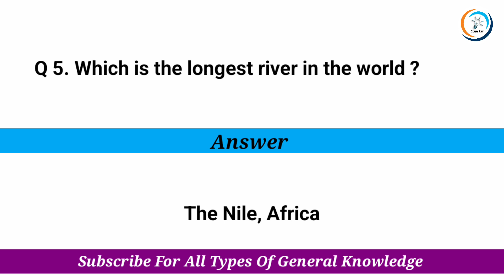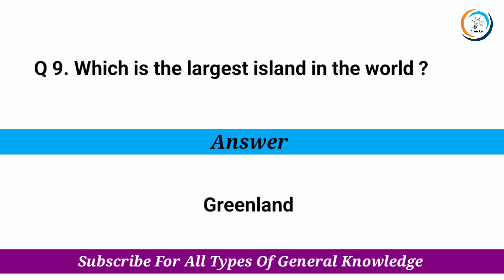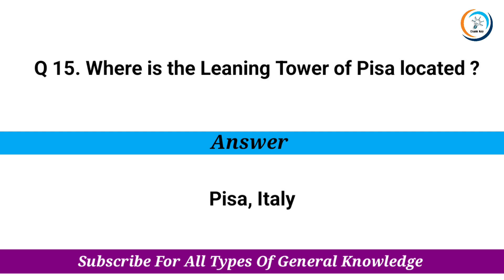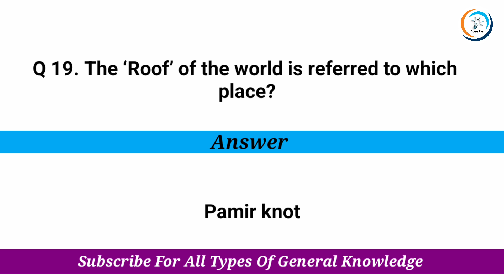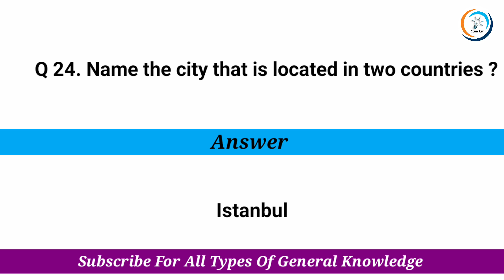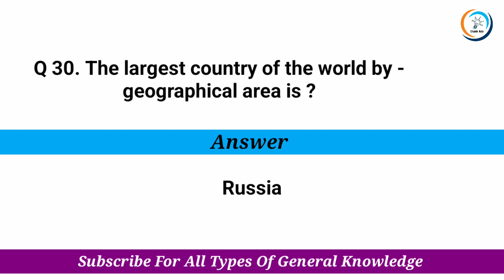World Geography General Knowledge Questions and answer || Geography Gk | India Geography Gk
Ssc exam, Ssc mts, RRB exam, rrb, Indian Geography, Indian ancient history, Mathematics, science and technology, mcq questions and answers, General Knowledge
General Science Gk, general information